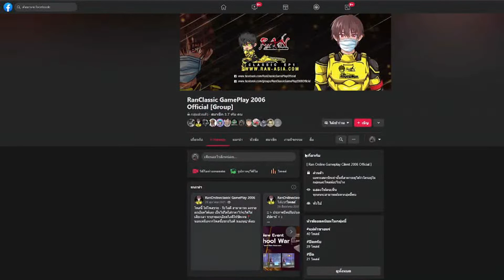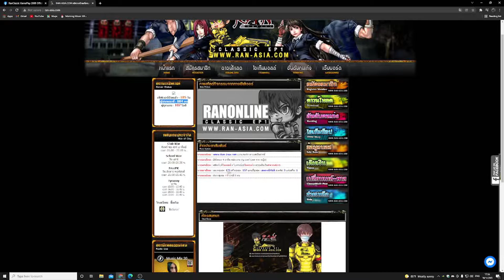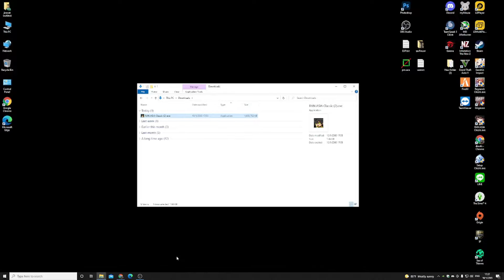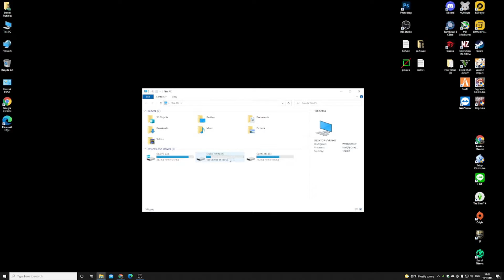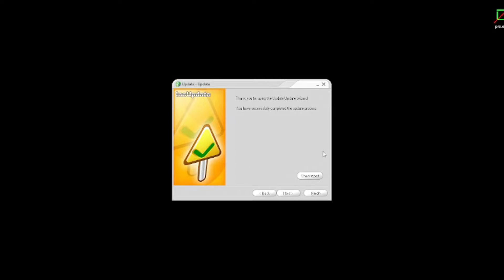RAN ASIA สำหรับมือใหม่ สอนโหลด + แก้ไข ภาษา ตอนที่ 1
สวัสดีปีใหม่ทุกท่านนะครับ   (สำหรับมือใหม่นะ อิอิ )
- วิธีการดาวโหลดเกม + ติดตั้งเกม
- 2:00 วิธีตั้งค่าภาษาก่อนติดตั้งตัวเกม
- 5:33 วิธีการตั้งชื่ออักษร พิเศษ

เจอกันในเกมนะครับ ทุกคน ^ ^